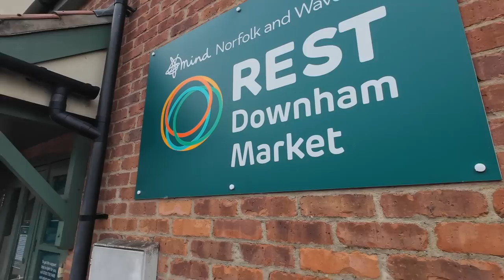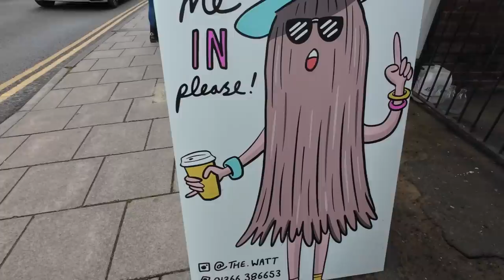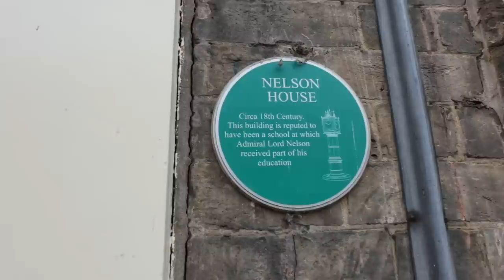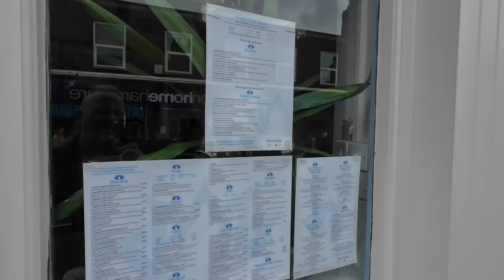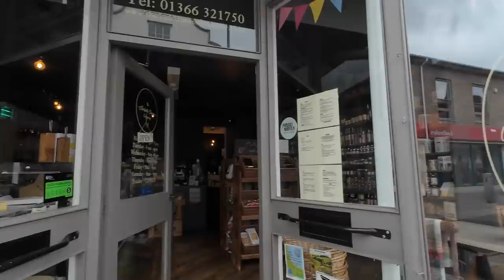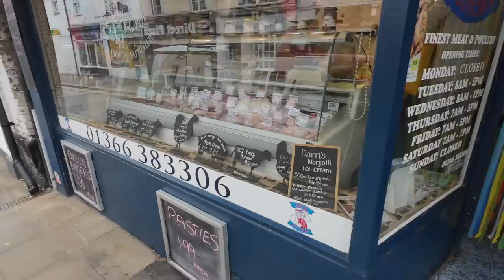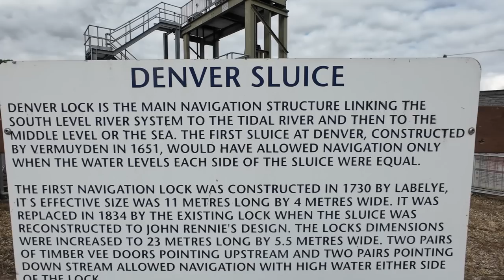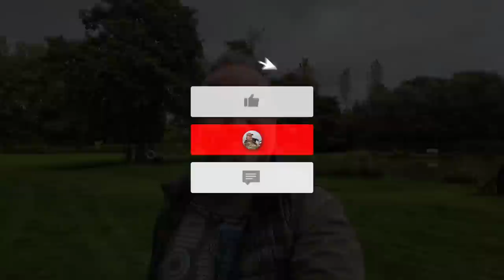The Fab four friends explore Downham market!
Come and have a look around the historic Town of Downham Market in Norfolk! And a mooch to Denver Sluice flood defences...
Downham Market, sometimes simply referred to as Downham, is a market town and civil parish in Norfolk, England. It lies on the edge of the Fens, on the River Great Ouse, approximately 11 miles south of King's Lynn, 39 miles west of Norwich and 30 miles north of Cambridge.
During the Middle Ages, it was famed for its butter market and also hosted a notable horse fair. The market is now held Fridays and Saturdays. Notable buildings in the town include its medieval parish church, dedicated to St Edmund, and the Victorian clock tower, constructed in 1878.

If you would like to buy JP a coffee or Raven a treat click here!